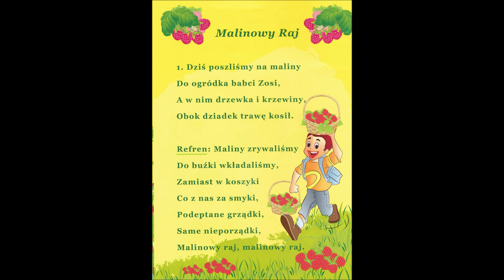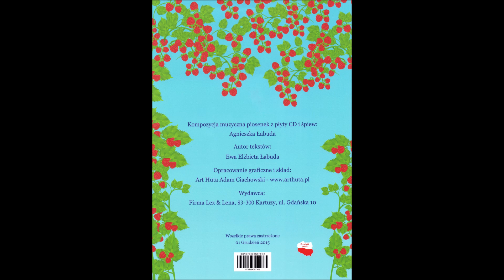Piosenki dla dzieci - "Malinowy raj"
muzyka, śpiew - Agnieszka Łabuda-Wiatr
tekst - Ewa Łabuda